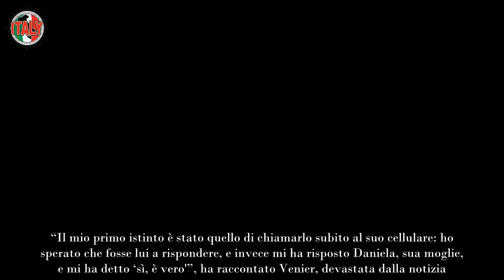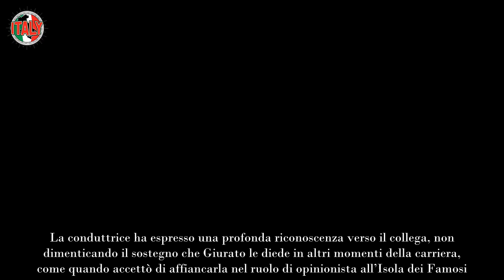“Luca” Morte Giurato, Mara Venier choc cosa è successo pochi minuti dopo la triste notizia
La notizia della morte di Luca Giurato, avvenuta a 84 anni a causa di un infarto, ha scosso profondamente il mondo dello spettacolo e dei media italiani. Il conduttore, amato da molti per la sua carriera e personalità carismatica, è stato ricordato con affetto sui social da amici, colleghi e celebrità. Tra i messaggi di cordoglio, quello di Mara Venier ha colpito particolarmente: la conduttrice, che aveva condiviso con Giurato anni di lavoro a Domenica In fin dal 1993, ha pubblicato una vecchia foto che li ritraeva insieme, sorridenti e felici. “Ciao Luca, ti ho voluto tanto tanto bene. Per me è un giorno molto triste”, ha scritto Mara Venier sui suoi profili social.

“Il mio primo istinto è stato quello di chiamarlo subito al suo cellulare: ho sperato che fosse lui a rispondere, e invece mi ha risposto Daniela, sua moglie, e mi ha detto ‘sì, è vero'”, ha raccontato Venier, devastata dalla notizia. Il legame tra lei e Giurato era profondo, tanto da essere stato determinante per la carriera della stessa conduttrice.